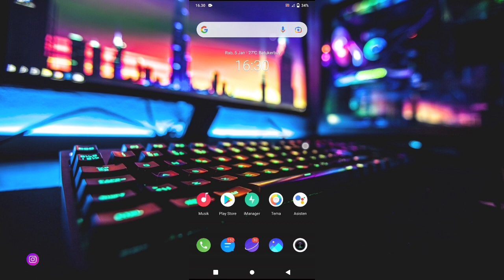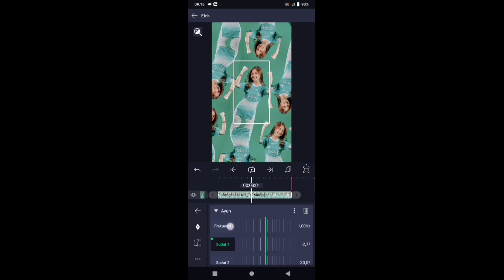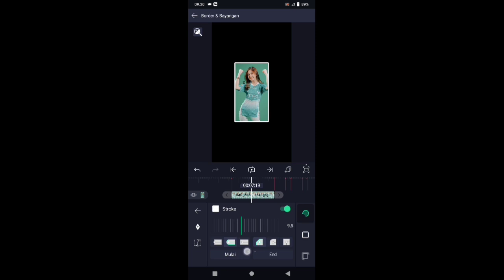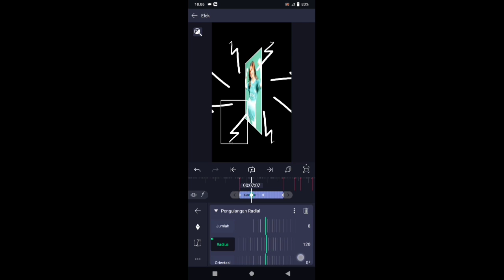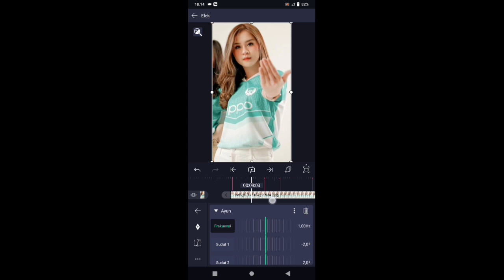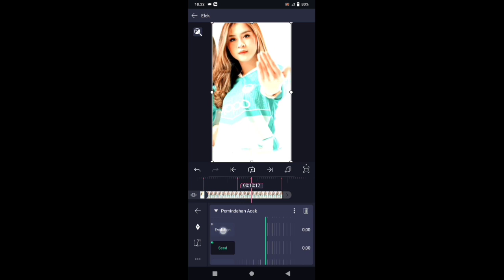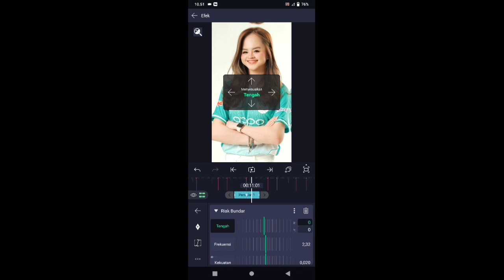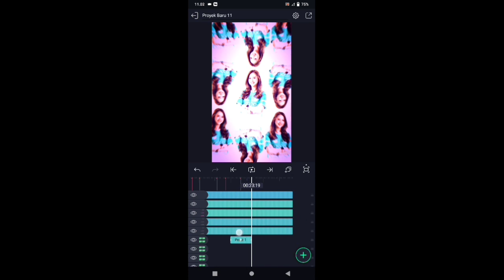TUTORIAL JEDAG JEDUG ALIGHT MOTION || DJ MELODY JUNGLE DUTCH VIRAL TIKTOK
Jika kalian suka😍 dengan video ini Support Saya dengan Like👍, And Subscribe🔴 Karena 1 Subscriberlah yang Membuat saya Jadi Lebih Semangat Berkarya, Dan Jangan lupa Share🔃 Ke teman2👬 yang lain ya..

⚠️Detik2 beatnya sudah saya sediakan di dalam videonya

💠BAHAN-BAHAN DI KOLOM KOMENTAR💠